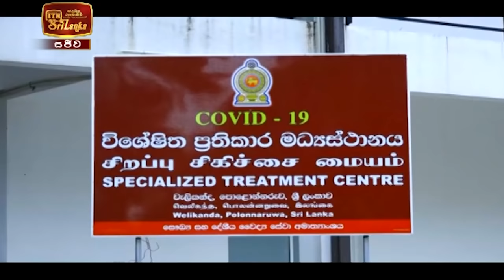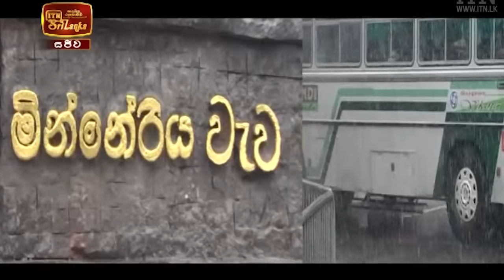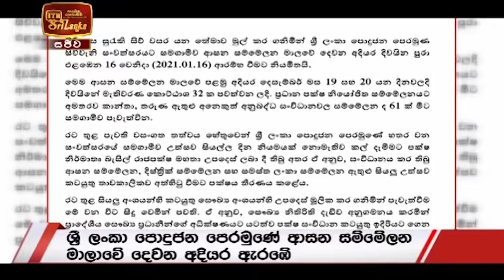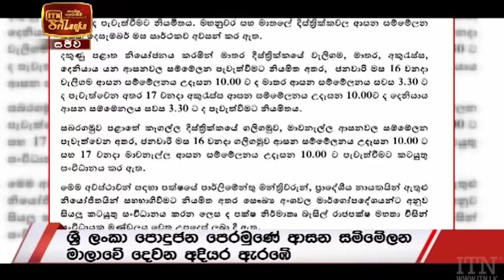ITN News 2021-01-16 | 12.00 PM